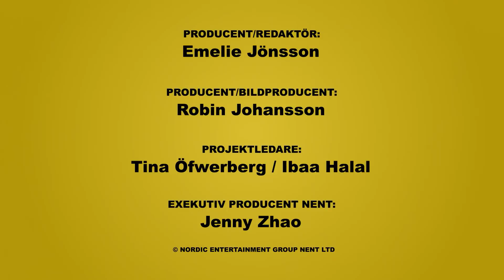TJAFS VALSPECIAL EP1 Gustav Fridolin